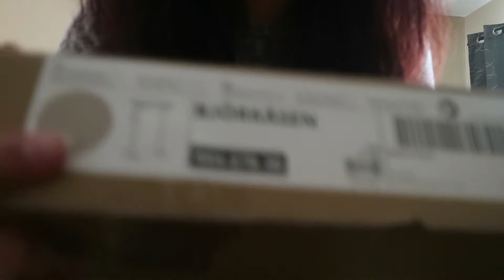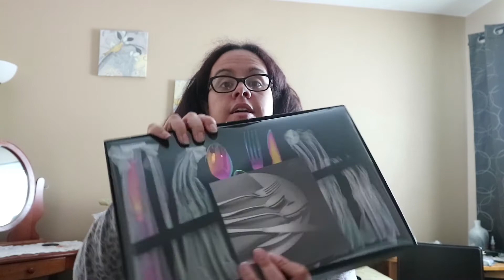I'm an adult??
Apartment haul, stuff from Ikea, Amazon, Walmart. Because I'm a adult.